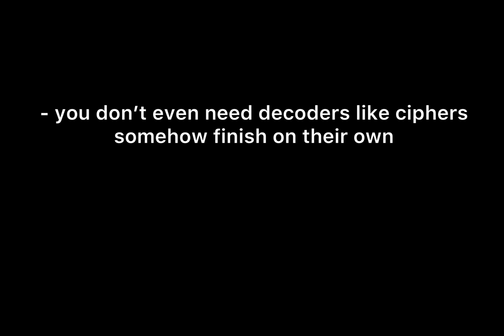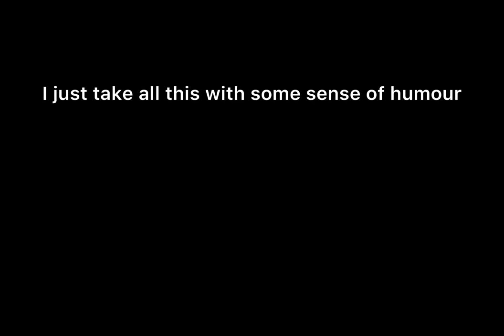Identity V/ Disciple Ann/ Schoolmistress/China Town/Rank Gameplay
A walkthrough of some new season's changes